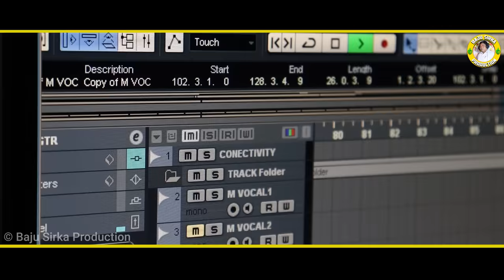SARJOM BAA (BAHA SONG) || GANGADHAR & SAROJINI || NEW HO MUNDA STUDIO VERSION 2023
Producer- Bhagwan Soy
Co- Producer & Lyrics- Baju Sirka
Singer- Gangadhar Hembram & Sarojini Samad
Recording- RS Home Studio, Dublabeda
DOP & Edit- Ram Marndi Official (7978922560)
Special Thanks- Tutul Nag & Kumar Anil

this content is copyright property to "BAJU SIRKA PRODUCTION" you tube channel. Any un-authrorised upload audio, Video Full song, cover page video,dj version are strictly prohibited 🚫.If re-upload on any other channels, that channels have to any other channels that channels have to face legal action and copyright strike..